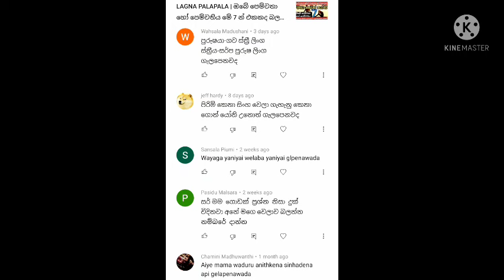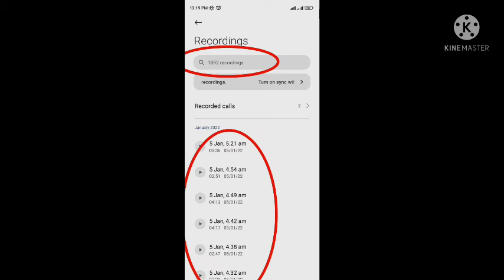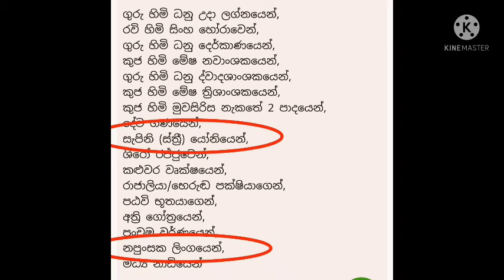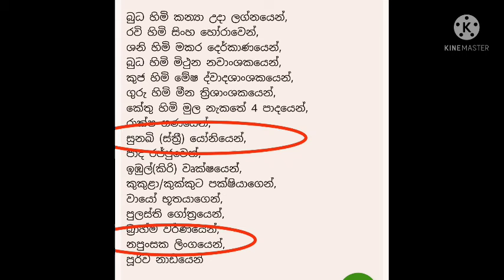විවාහයට ගැලපෙන යෝනි - නොගැලපෙන යෝනි සහ නපුංසක ලිංග යෝනි | YONI PORONDAM SINHALA | PORONDAM Galapima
porondam galapima
yoni porondam
lagna palapala
yoni porondam
porondam
porondam gelapima
yoni
yoni galapima
yoni gelapima